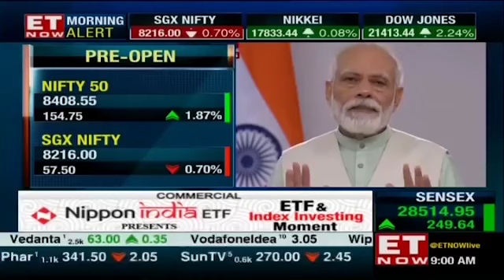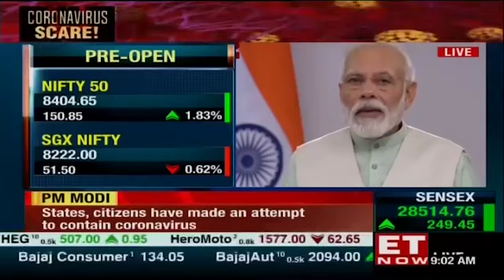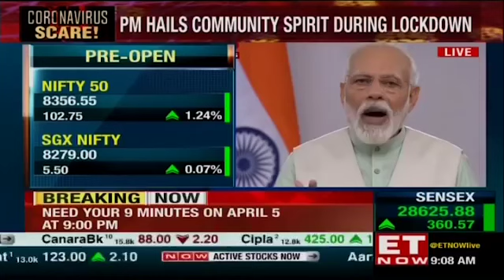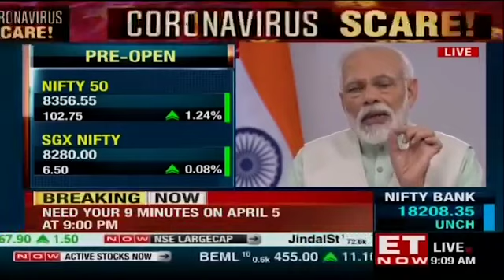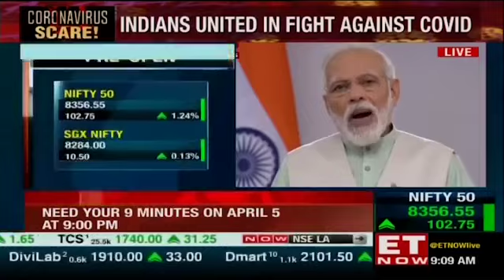PM of India, Mr. Narendra Modi shares a video message to the citizens for April 5.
PM Narendra Modi shares a video message to the Indian citizens asking them to switch of all the lights and other glowing equipment's on the night of 5th April,2020 at 9 PM for 9 minutes and urges them to light up candles and torches on their windows to stand against the COVID-19.